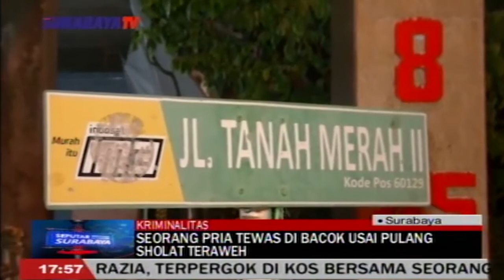SEORANG PRIA TEWAS DI BACOK USAI PULANG SHOLAT TERAWEH